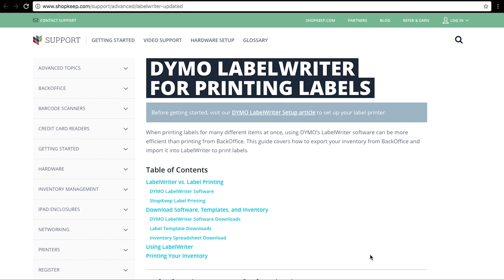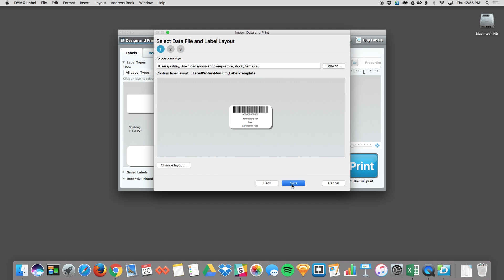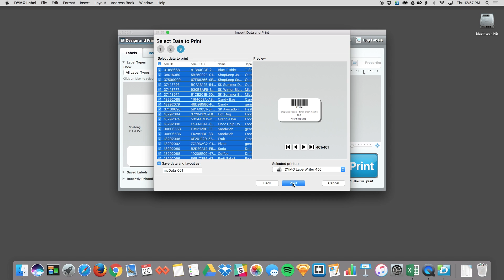How To Print Labels with DYMO LabelWriter Software and ShopKeep iPad Point of Sale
This video covers how to print labels for the ShopKeep iPad cash register using DYMO LabelWriter Software. For support, please contact DYMO directly.